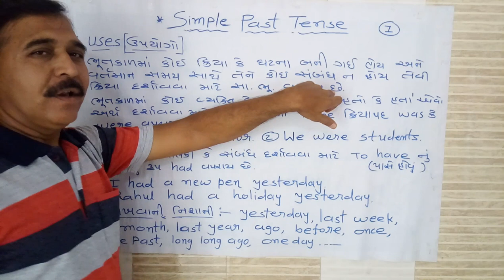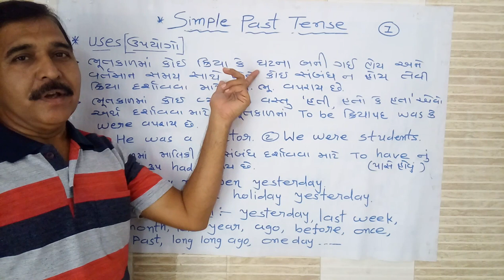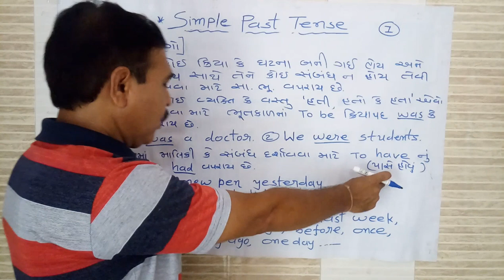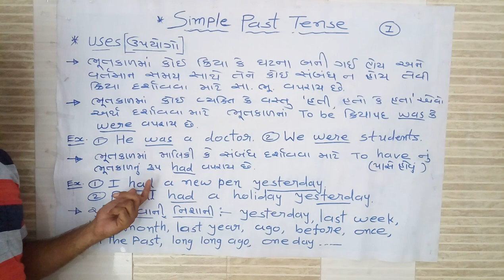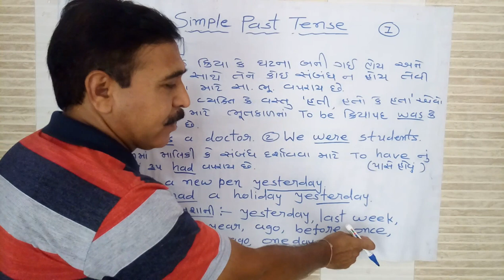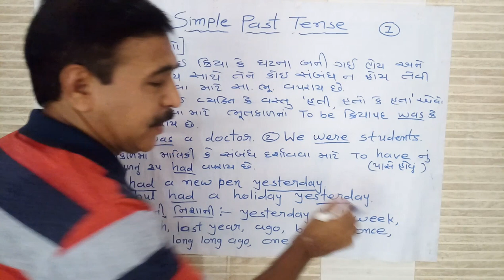Simple Past Tense Part - 1